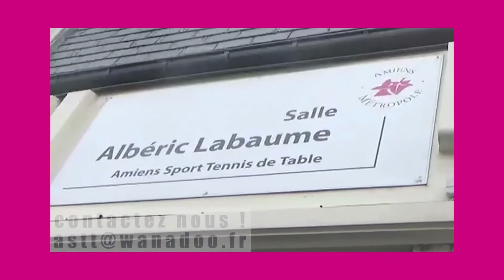Cap HautSports : Amiens Sport Tennis de Table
Cap HautSports est heureux de compter Amiens Sport Tennis de Table (Somme) parmi ses partenaires associatifs.
Ce format vous présente l'offre entreprise proposée par le club ASTT.